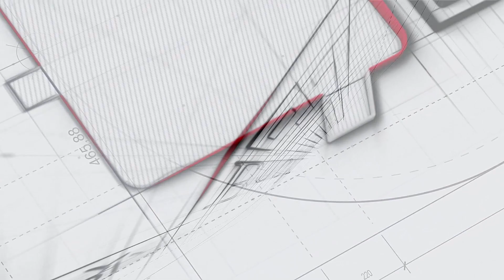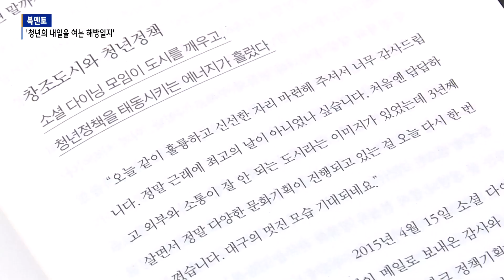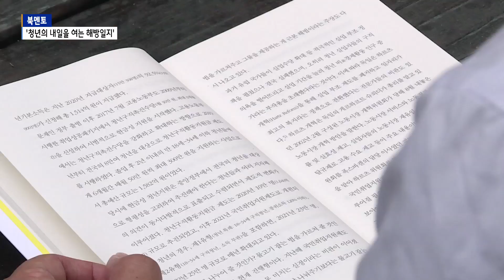[B tv 대구뉴스][북멘토]추현호 콰타드림랩 대표 '청년의 내일을 여는 해방일지'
오늘 제가 소개해드릴 소중한 책은 '청년의 내일을 여는 해방일지'입니다.이 책은 지난 5년 동안 대구광역시 청년 정책과장으로 근무한 김요한 작가가 대구 청년 정책의 현장에서 고민하고 노력한 흔적과 진정성이 고스란히 담겨 있는 책입니다. 여러분은 청년 정책에 대해서 어떻게 생각하시나요?